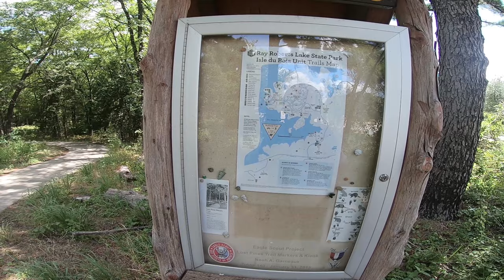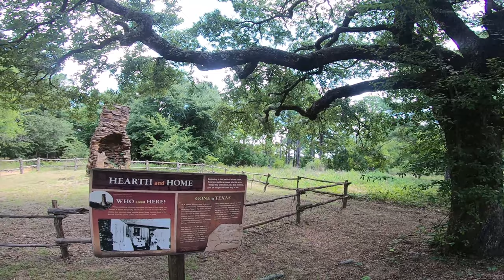Handicap Friendly Hiking Trail at Lake Ray Roberts State Park, Lost Pines Trail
In the heat of July 2020 I spent several days camping at Ray Roberts Lake State Park Isle De Beau Unit. While exploring the campground I ran across the Lost Pins Trail and decided to find out if this was a Handicap Friendly Hiking Trail.
The trail highlights a natural stand of loblolly pine trees that are very much out of place in this part of Texas. The Lost Pines Trail turned out to be sort of a Handicap Friendly Hiking Trail. I say sort of because there are patches of loose sand that will create a challenge for narrow wheeled transports.
Finding Handicap Friendly Hiking Trails can be a real challenge. Often times trails are identified as being Handicap Friendly Hiking Trails but in fact they are not maintained and can not be navigated with a mobility scooter.
Come along with me as I explore a Handicap Friendly Hiking Trail The Lost Pines Trail.